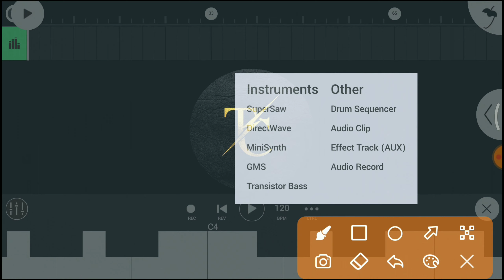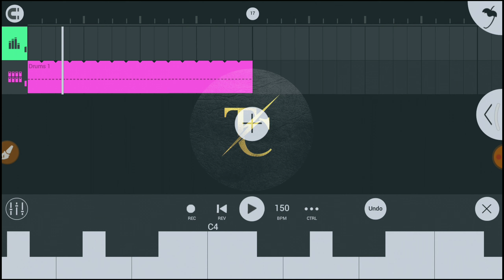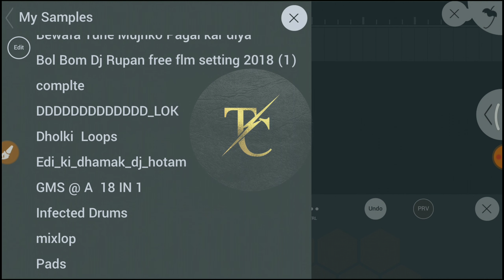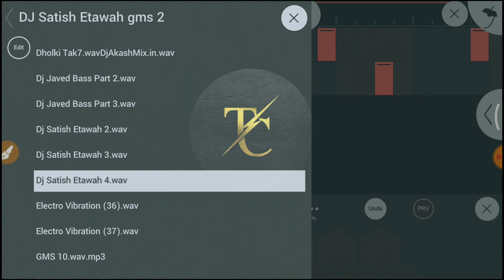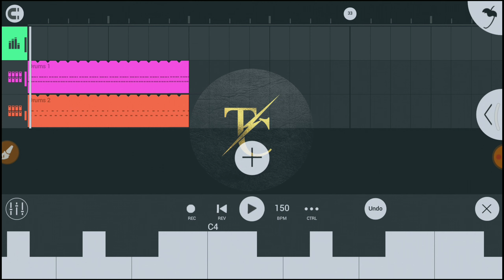Dj Hard Kick Full Bass Dj Jagat Raj Competition Dj Mangal Gwalior Free Download Gms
Album~ bholenath dailoge

Intro dj competition
Challenge competition
Khatarnak competition
Competition music
New competition music
Horn competition music
Ambulances
Ambulances competition dj music
2021 competition
Add dj competition
Old competition
Music
Etawah khan ke competition
Gms fast competition
No voice tag competition
Flp competition ki
Flm competition ki
Dj khan competition music
Dj hard bass competition
Crack bass dj competition
Dj sound competition
Dailoge competition
Sayari competition

Khan ke competition
competition​ music
music​ competition
all​ types competition music
competition​ piano
bhojpuri​ competition music
Song competition
Competition

Dj punch wale competition
Competition
Intro
Add
Dj ke competition
Gms fast
Dj jaikara competition
Dj mahakal ke competition
Dj holi ke competition
Holi sayari competition
BHojpuri holi ke competition
New
Music

dj music
dj piano song
dj vibration
new competition dj song
new dj competition song
new dj music 2021
piano music dj
Vibration
Vibration dj
Competition dj
Competition music
dj competition
dj competition song
competition dj music
competition dj song
dh competition 2021
dj competition bhojpuri
dj hard competition
dj music
dj khan dj
dj khan competition

Dj Hard Kick Full Bass Dj Jagat Raj Competition Dj Mangal Gwalior